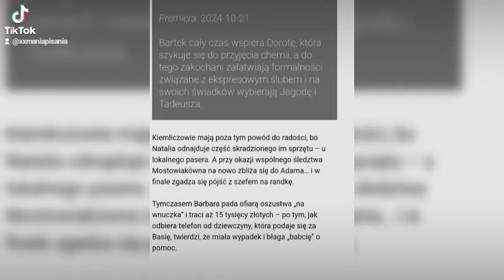M jak miłość ♥️ Streszczenie i Zdjęcia odc 1821